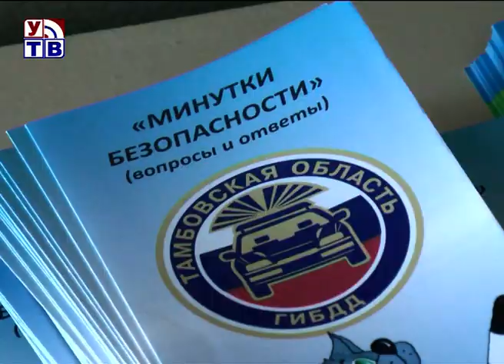Для безопасности на дорогах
В целях снижения аварийности и реализации дополнительных мер по обеспечению безопасности дорожного движения, с 20 августа по 20 сентября на территории Тамбовской области проводится месячник безопасности дорожного движения.